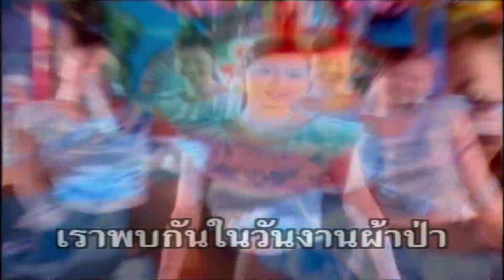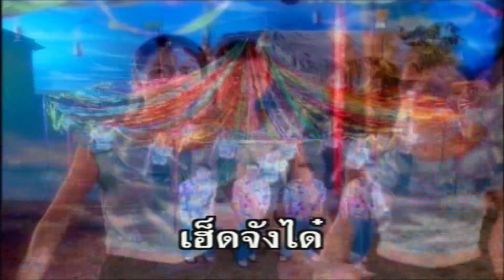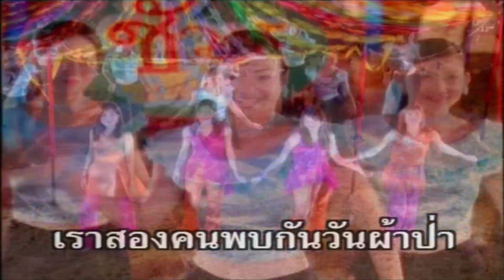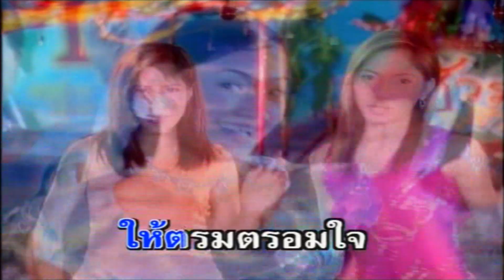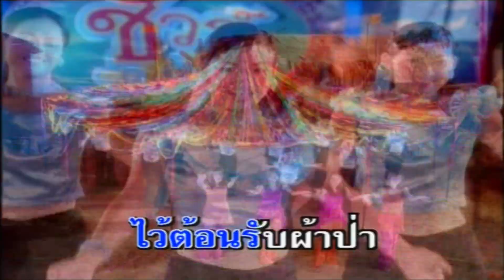รอวันผ้าป่า+พบกันวันผ้าป่า - ชัวร์ชะชะช่า [karaoke]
เพลง : รอวันผ้าป่า+พบกันวันผ้าป่า
ศิลปิน : ชัวร์ชะชะช่า ชุด3
คำร้อง/ทำนอง : สภาพร แก้วสุโพธิ์
เรียบเรียงดนตรี : สวัสดิ์ สารคาม